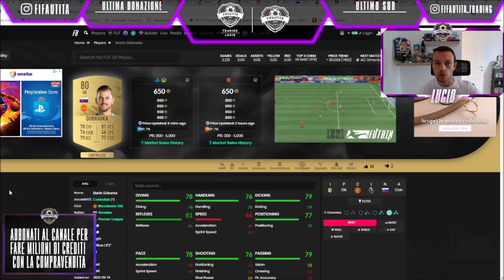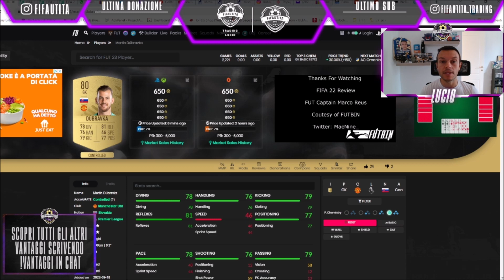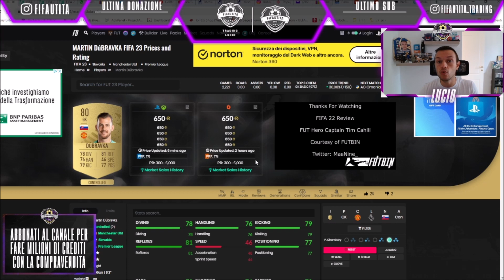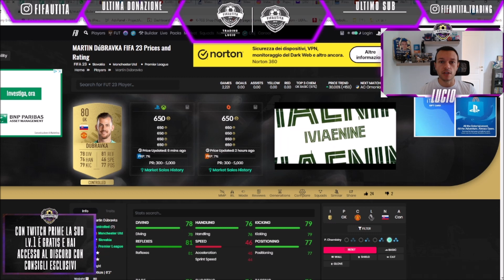Come RADDOPPIARE i CREDITI in 3 giorni su FIFA 23 | Video guida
Video-guida per budget bassi | Come raddoppiare crediti in FIFA23